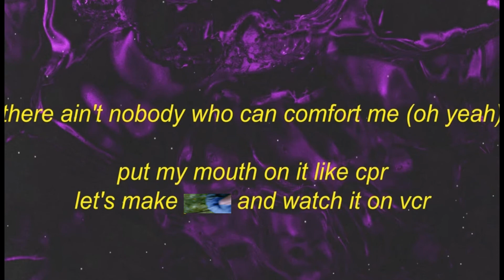escape rom!!!! 🚪💥🤯🤯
will i libve? lets see...